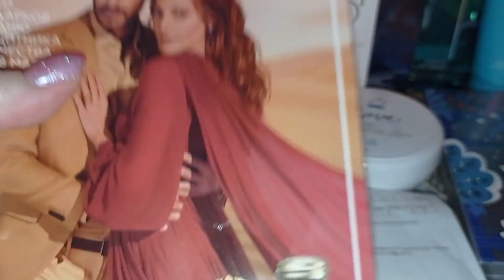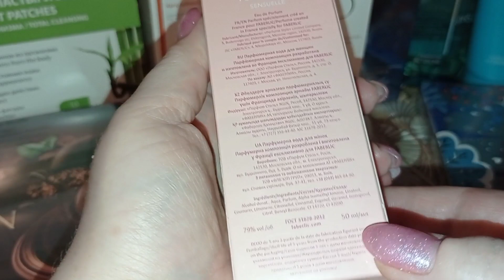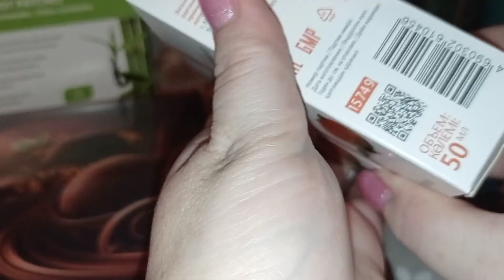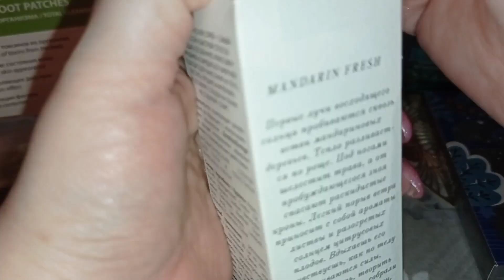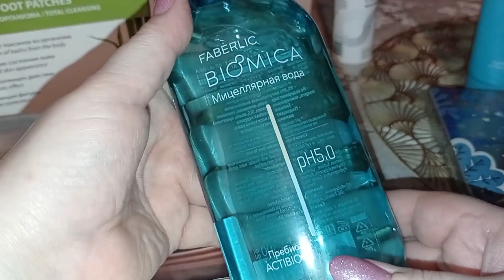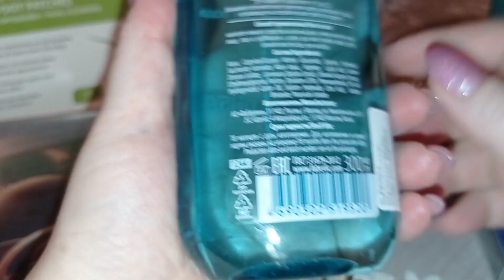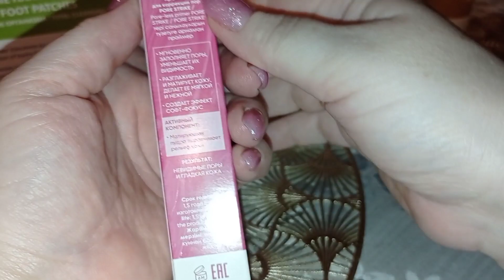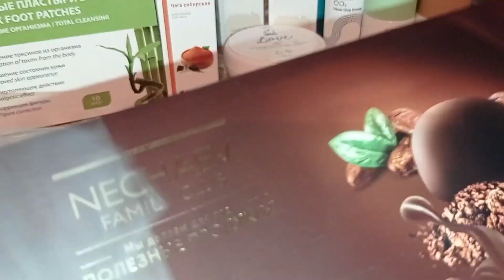ПОЛУЧИЛА В ПОДАРОК ПАРФЮМ🔥 РАСПАКОВКА И ОБЗОР ЗАКАЗА НА 35 ББ 👍 ПО КАТАЛОГУ 2/2022 ГОДА 🤗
ВСЕМ ЗАРЕГИСТРИРОВАВШИМСЯ ПО МОЕЙ ССЫЛКЕ, БОНУС ОТ МЕНЯ ЛИЧНО 😍

РЕГУЛЯРНЫЙ ПОДБОР УХОДОВОЙ КОСМЕТИКИ!!!  ОБЯЗАТЕЛЬНАЯ ПОМОЩЬ С МОЕЙ СТОРОНЫ!!! ТОЛЬКО ВСЕ НУЖНОЕ И ВАЖНОЕ С МОЕЙ СТОРОНЫ!!! ВСЕ ТОЛЬКО ПО ЛЮБВИ!!!😍 БУДЕМ ДРУЖИТЬ!!!😍

ПОДАРОК ЗА ПЕРВЫЙ ЗАКАЗ- ЭТО УНИВЕРСАЛЬНЫЙ КОНЦЕНТРИРОВАННЫЙ СТИРАЛЬНЫЙ ПОРОШОК, УНИВЕРСАЛЬНЫЙ КИСЛОРОДНЫЙ ПЯТНОВЫВОДИТЕЛЬ И ВЛАЖНЫЕ САЛФЕТКИ ДЛЯ УДАЛЕНИЯ ПЯТЕН 😍

ВАМ ПОДАРОК ПРИДЕТ ЗА 15 ТЕНГЕ )))

СДЕЛАЙТЕ👌
        И
ОПЛАТИТЕ👇

ЗАКАЗ НА СУММУ ОТ 5200 ТЕНГЕ С 17 ЯНВАРЯ ПО 6 ФЕВРАЛЯ 2022 ГОДА И ВАМ ПОДАРОК ГАРАНТИРОВАН 😍 СО СЛЕДУЮЩИМ ЗАКАЗОМ С 7 ФЕВРАЛЯ ОТ 4000 ТЕНГЕ 👇👇👇